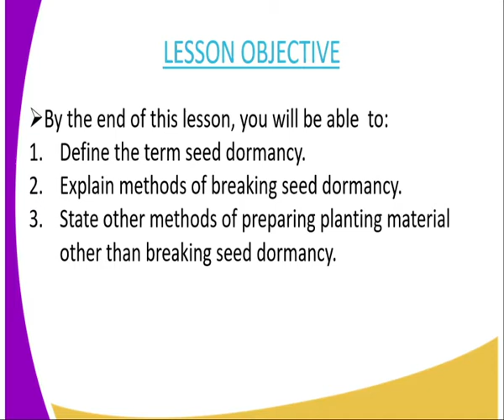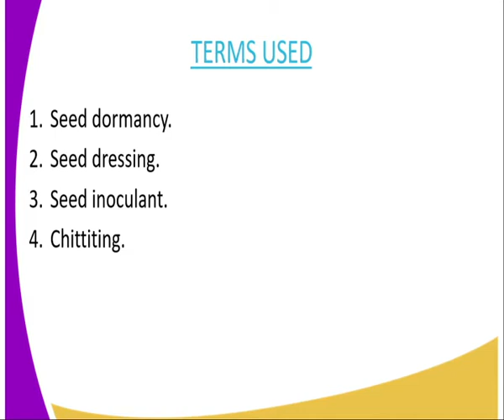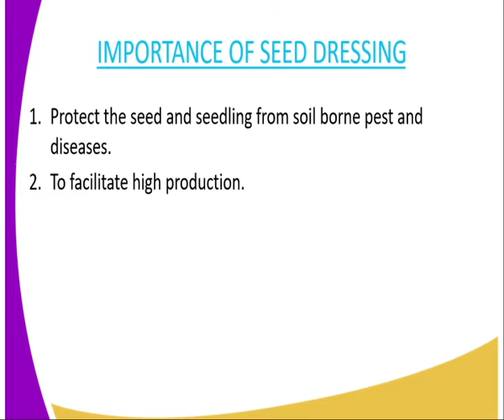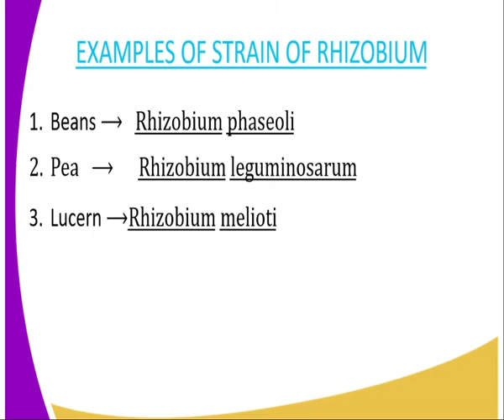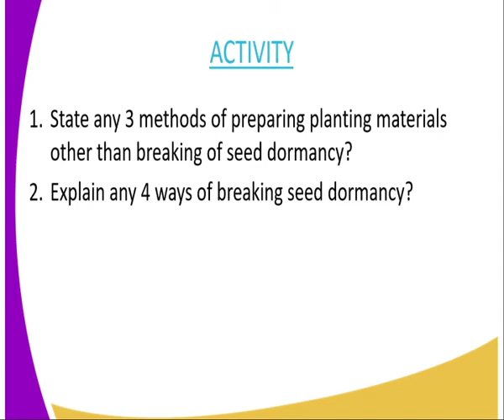Agriculture form 2,preparation of planting materials,breaking of seed dormancy, lesson 12